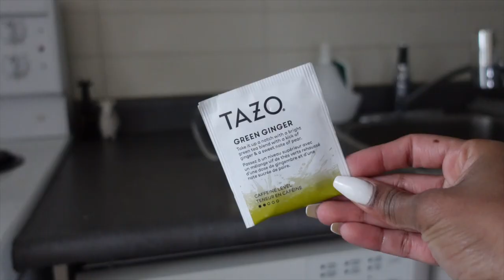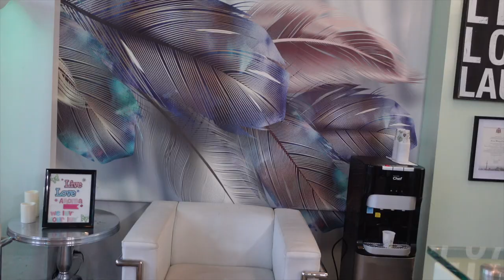VLOG | Birthday Vlog!!! Wine Tasting, Allergic Reaction + A Little Drama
In this weekly vlog, we're celebrating birthdays! We also are going on a wine tasting in Niagara I also had a brutal allergic reaction and running errands.

Instagram ○ @alishainc
TikTok ○ @alishainc

◦ Intro  - 0:00
◦ Sunday   - 0:10 Errands, Errands Errands
◦ Monday  -  4:13  Allergic Reaction
◦ Tuesday  -  8:52 Clean up, Drained, Cooking
◦  Wednesday -  12:46 Out of Sorts, Self Care, Sephora
◦  Thursday -  20: 34 Work
◦  Friday -  21: 59 40th Party
◦  Saturday  -  24:34r  Birthday